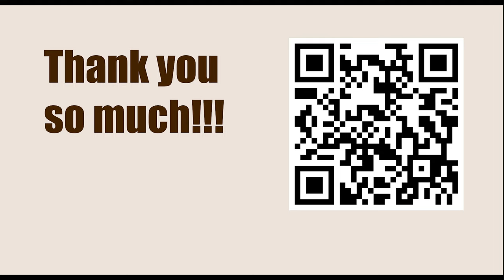Game 146 || Euwe vs Alekhine, 1935 || GARY KASPAROV on My Great Predecessors - Part I